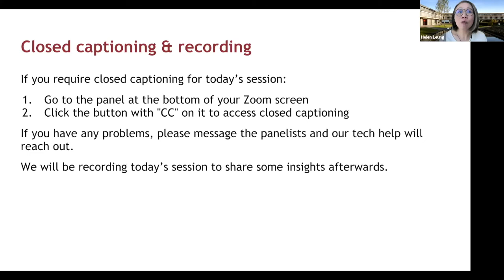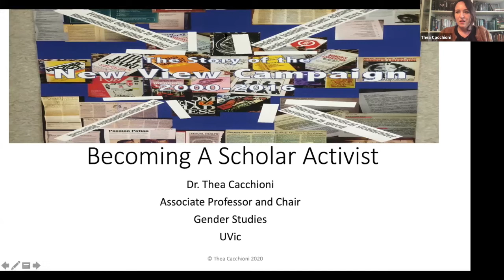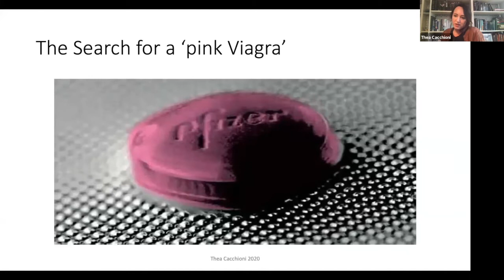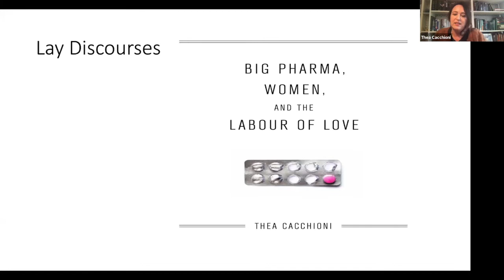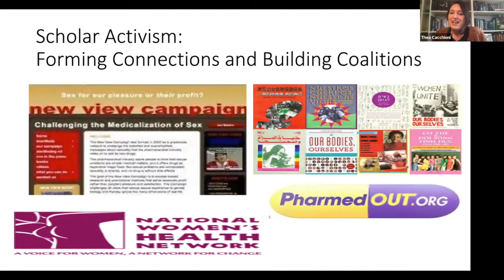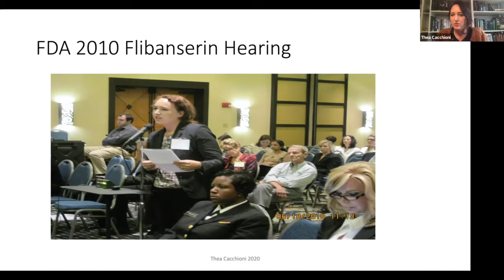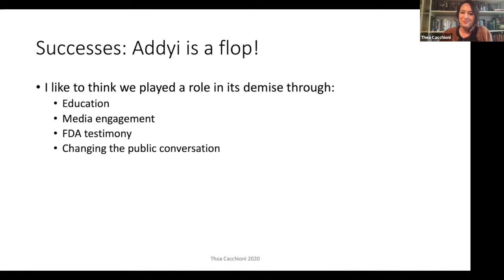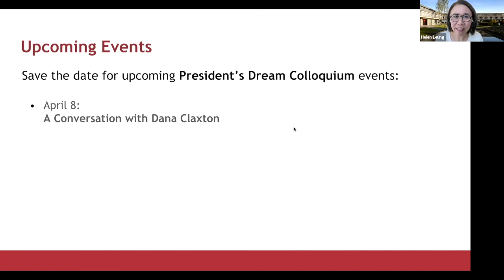A Conversation with Thea Cacchioni, March 25, 2021: SFU President's Dream Colloquium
In addition to a Q & A session, Thea discusses her research and on Becoming a Scholar Activist.

SFU Ruth Wynn Woodward Endowed Chair, 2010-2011
I am an ASSOCIATE PROFESSOR IN THE DEPARTMENT OF GENDER STUDIES AT UVIC. I live on unceded Lekwungen territory with my partner and 4-year-old. My work examines the medicalization of sex, gender, and sexuality, broadly, as well as through specific diagnoses such as Female Sexual Dysfunction (FSD) and Polycystic Ovarian Syndrome (PCOS).

My research on FSD examines the pathologization of ‘low’ desire, arousal, and orgasm, and the occurrence of sexual pain, in the context of the race to find a sexual pharmaceutical drug for women.  As documented in my book BIG PHARMA, WOMEN, AND THE LABOUR OF LOVE, this research led me to twice testify at the US Federal Drug Administration against an ineffective desire drug with several harmful side-effects, hyped in the media as a ‘pink Viagra.’

My current research is focused on an examination of PCOS as the medicalization of digression from celebrated feminine standards. I explore the stigma attached to PCOS symptoms such as fat, face and body hair, acne, and infertility and highlight queer and non-binary understandings and experiences of PCOS, not typically accounted for in medical frameworks.

Both of these qualitative, interview-based studies expose the reciprocal relationship between heteronormativity and medicalization, the labour many women still go through to attain medically endorsed, socially celebrated (primarily white) ideals of femininity, and the remarkably different paths people take when rejecting the rules of heterosex. They also demonstrate the ways in which race and class shape experiences of heterosexual success, failure, and transgression.